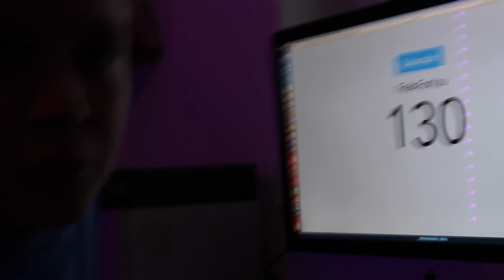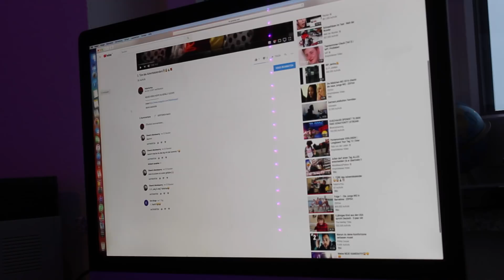3. Adventskalender Türchen??!!😳🎄🎅🏼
NEUES VIDEO HOFFE ES GEFÄLLT EUCH!
Mein Equipment:
Kamera:sony dsc wx 350
Computer: iMac 1TB
Festplatte: WD Elements 2 TB
Boxen:JVC UX-G395
Handy: Iphone 5s